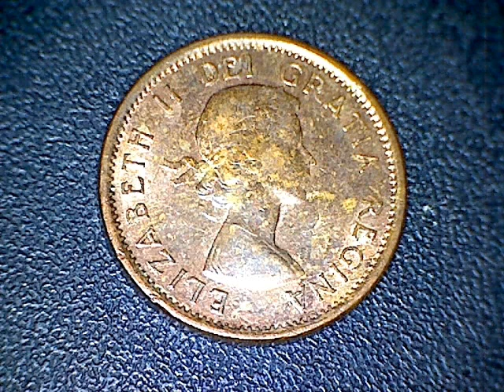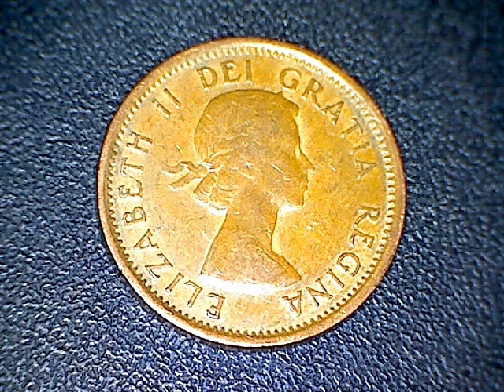Coin Collecting Episode Fifty-Eight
Twenty Dollars In Pennies

Twelve Pre-1964 Queen Elizabeth the Second Pennies
Four Rock Doves

Two Wheat Cents